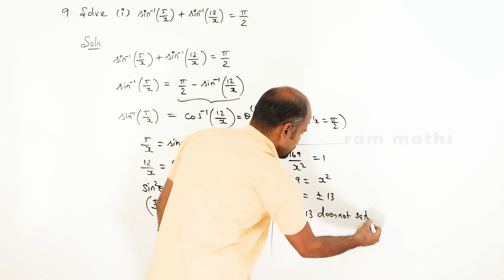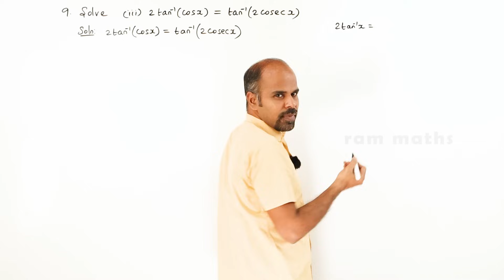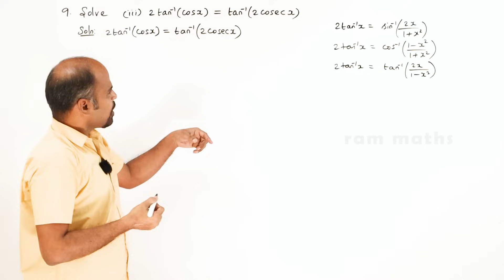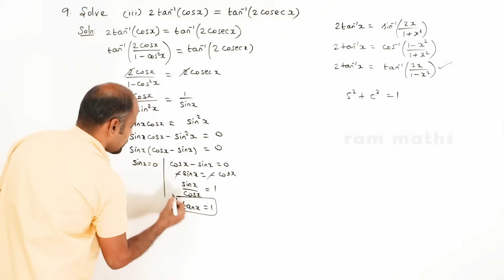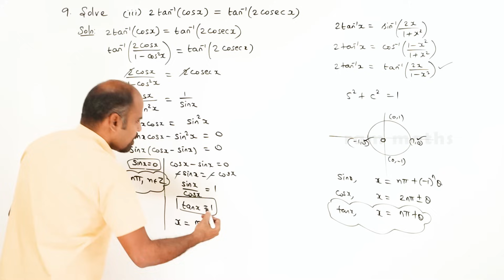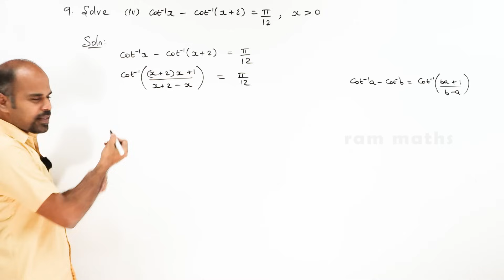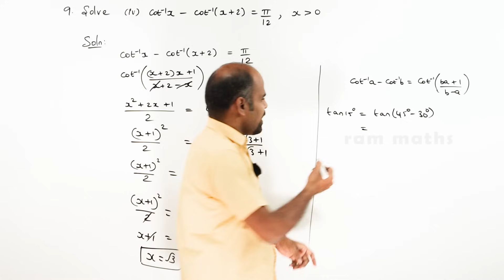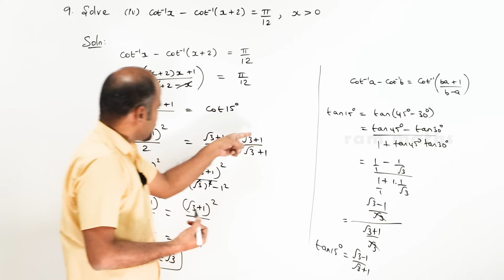12th | ex. 4.5 | Q.No. 9 | Inverse trigonometric functions | State Board | ram maths